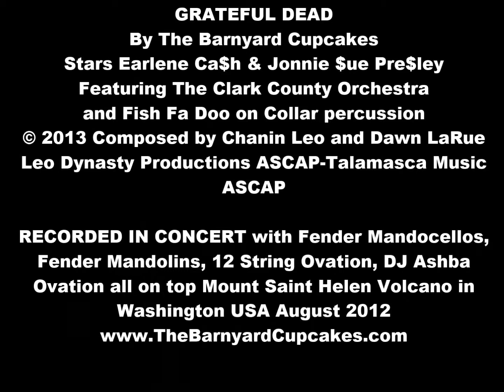Grateful Dead by The Barnyard Cupcakes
Stars Earlene Ca$h & Jonnie $ue Pre$ley
Featuring The Clark County Orchestra
Featuring Fish Fa Doo on Collar percussion
Leo Dynasty Productions ASCAP-Talamasca Music ASCAP

RECORDED IN CONCERT with Fender Mandocellos, Fender Mandolins, 12 String Ovation, DJ Ashba Ovation all on top Mount Saint Helen Volcano in Washington USA August 2012

THE GRATEFUL DEAD by The Barnyard Cupcakes

I'M ON MY WAY TO HEAVEN
GODS GONNA LET ME IN
WE'RE ON OUR WAY TO HEAVEN
EVERYBODY SING AMEN

EVERYBODY SING AMEN
HALLELUJAH SING AMEN
EVERYBODY SING AMEN
HALLELUJAH SING AMEN

THERES BEEN A HOLY INTERVENTION
GOD LAID HANDS ON ME
A BROKEN SOUL RESTORATION
I'M SURRENDERED ON MY KNEES

NEVER GONNA GET THERE
ONLY ON THAT ONE GOOD DEED
IF YER GONNA MEET YER MAKER
GODS WILL BREAKS YOU FREE

EVERYBODY SING AMEN

EVERYBODY SING AMEN
HALLELUJAH SING AMEN
EVERYBODY SING AMEN
HALLELUJAH SING AMEN

WALKED THRU MANY FIRES
TO BURN THE HELL OUT OF ME
FROM THE ASHES RESURRECTED
BLOOMS GOD DIVINE SEEDS

STRONG ARE PUT TO SHAME
WHEN THE WORLD CALLS US WEAK
WE'RE JUST BROKEN JARS OF CLAY
GOD SHINING THRU OUR LEAKS

EVERYBODY SING AMEN

EVERYBODY SING AMEN
HALLELUJAH SING AMEN
EVERYBODY SING AMEN
HALLELUJAH SING AMEN

KEEP CIRCLING ROUND THE MOUNTAIN
IF YER GONNA REACH THE PEAK
TO CLIMB THE ROAD TO FREEDOM
GOTTA TRAVEL WITH GODSPEED

SO IT'S LAST TIME ROUND THE MOUNTAIN
FINALLY HEADED FOR THE PEAK
FOUND MY ROAD TO FREEDOM
AGAIN I SAY GODSPEED

EVERYBODY SING AMEN

EVERYBODY SING AMEN
HALLELUJAH SING AMEN
EVERYBODY SING AMEN
HALLELUJAH SING AMEN

EVERYBODY SING AMEN

EVERYBODY SING AMEN
HALLELUJAH SING AMEN
EVERYBODY SING AMEN
HALLELUJAH SING AMEN

EVERYBODY SING AMEN

EVERYBODY SING AMEN
HALLELUJAH SING AMEN
EVERYBODY SING AMEN
HALLELUJAH SING AMEN

WALKING A ROAD THAT'S
LEAVING THIS WORLD

THE GRATEFUL DEAD

Dedicated to Joyce Meyer Ministries, Amma & Kalindi